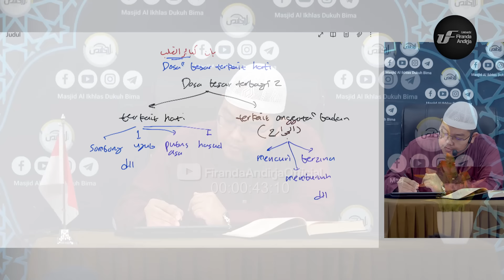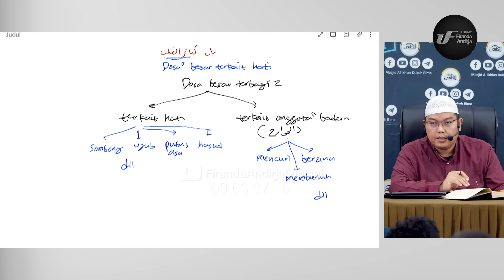Kitab Al-Kabair #3: Sombong - Ust Dr. Firanda Andirja M.A